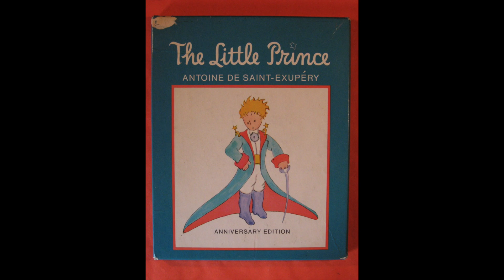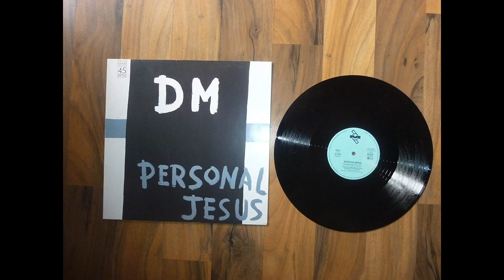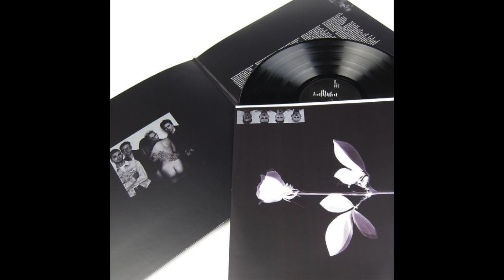violator séptima obra de Depeche Mode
este año violator cumple 30 años de su lanzamiento. aquí podrás saber de algunos datos curiosos de esta maravillosa banda